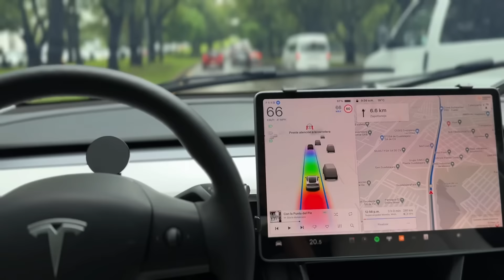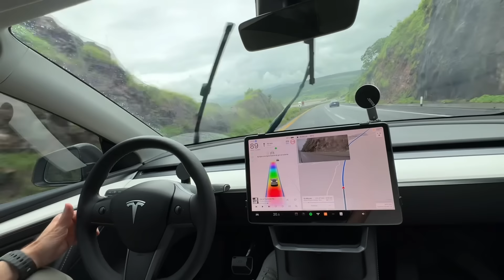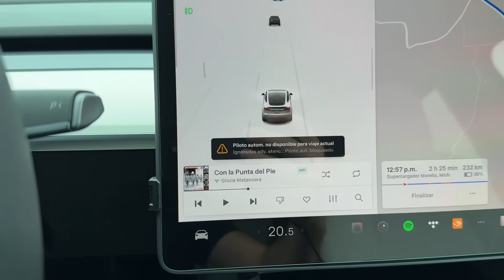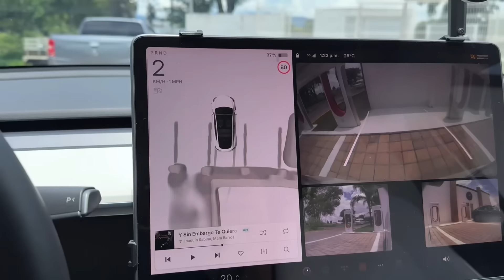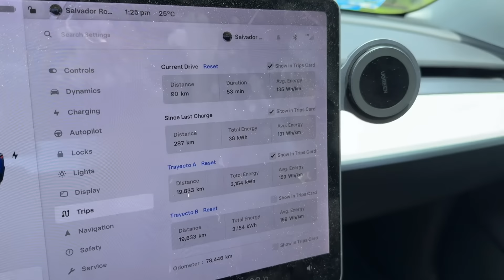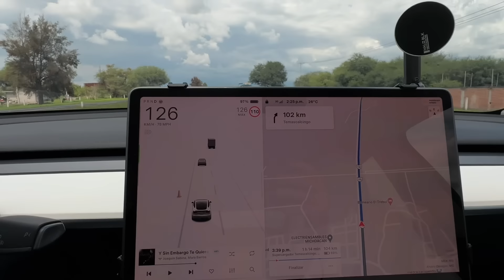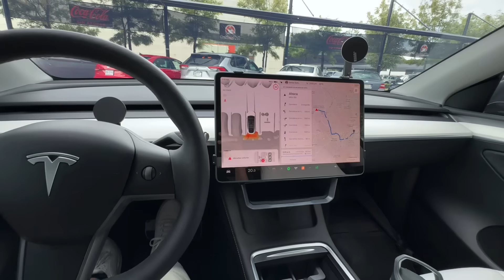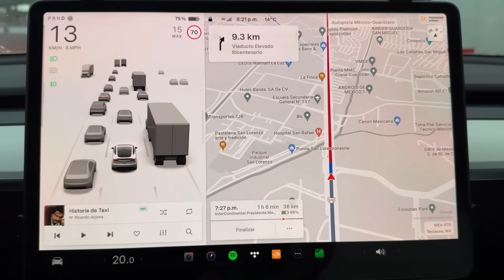Viajo en mi Tesla de Guadalajara a la Ciudad de México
Te cuento mi viaje de Guadalajara a la Ciudad de México para la Reunión Anual de Tesla Owners México 2024.

Este vídeo lo he grabado y editado solamente con mi móvil.

Esta es la relación de todos los Peajes:

 1. OCOTLAN - $250.00.
 2. ECUANDUREO - $127.00.
 3. APTO MORELIA - $24.00 (Salida).
 4. APTO MORELIA - $24.00 (Entrada).
 5. ZINAPECUARO - $182.00.
 6. CONTEPEC - $62.00.
 7. ATLACOMULCO-BANOBRAS - $62.00.
 8. QUERETARO ARCO NORTE - $120.00.
 9. TEPOTZOTLAN - $102.00.

Total: $953 MXN